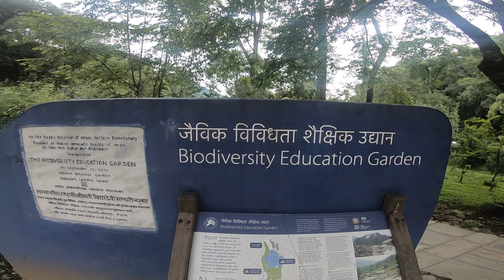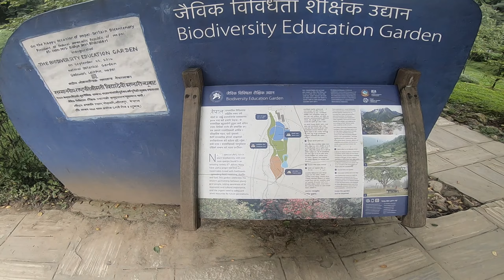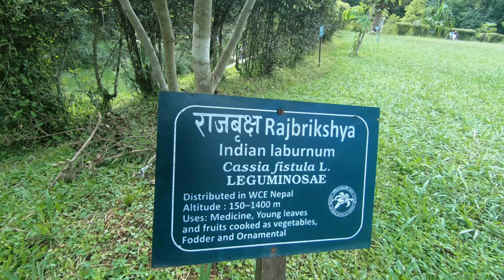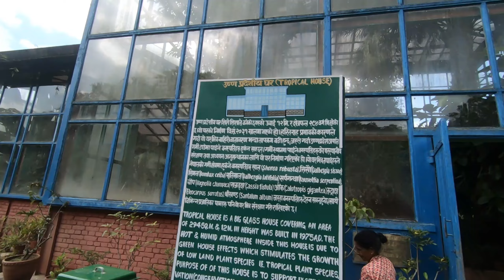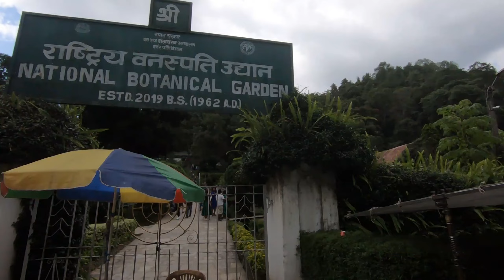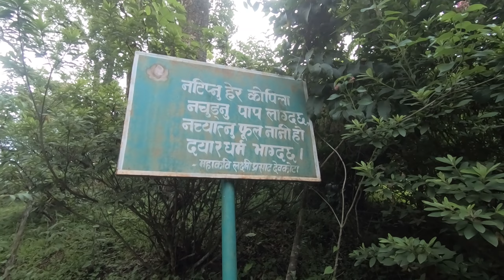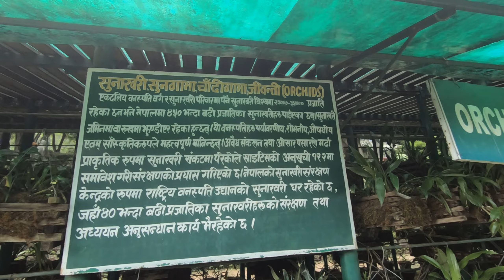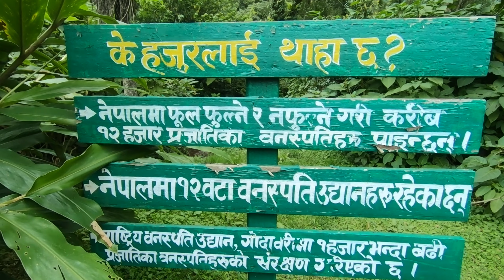Godawari Botanical Garden | Godawari Park | Godawari Lalitpur Nepal | Godawari Vlog |Rider Boy Bidur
Godawari Botanical Garden is The greenest, most pristine part of the valley lies at its southeastern edge. Officially it is called National Botanical Garden. It is For those who love to be surrounded by greenery, the Godawari at the southeast edge of the Kathmandu valley is the ideal place to be. The Godawari sits at the foot of Phulchowki (2,760m), the highest peak of the valley rim where revelers rush to, every time it snows towards winter’s end. The valley’s only botanical garden, the National Botanical Garden lies here in the Godavari, at the very edge of Kathmandu valley, spread over a large area and has a couple of streams flowing through it.

The National Botanical Garden (NBG) was established in 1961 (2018 BS) and inaugurated by King Mahendra on October 28, 1962 (Kartik 12, 2019). The NBG, formerly known as the Royal Botanical Garden, belongs to the Department of Plant Resources (DPR), Ministry of Forests and Environment (MoFE), Government of Nepal (GoN). The landscape of this exquisite botanical garden was designed by two British architects, Geoffrey Herklots and Tony Schilling. It is well-known as a center of plant conservation, education, research, display and recreation. It covers an area of 82 hectares with varying topography, 40 hectares of which have been transformed into various thematic gardens (= subgardens). It is surrounded by a natural evergreen forest with Schima-Castanospsis-Alnus as the dominant tree species. It is located at the base of Mt. Phulchowki (2765 m), the highest peak of the Kathmandu valley, and lies about 10 km southeast of Satdobato, Lalitpur District. A natural stream, Godawari, runs through the middle of the garden, adding to its beauty.
Entrance and other fees
Entrance fees Category Above 10 years (NRs) Below 10 years (NRs) Nepalese citizens 50/- 20/-
SAARC countries citizens 200/- 100/-
Foreigners (other than the SAARC countries) 500/- 200/-
Nepalese students (with an authorized letter from school/college) 20/-
Only NRs. 15 for senior Nepalese citizens having an authorized card/document

This is the oldest and largest botanical garden of the nation. It is also an internationally recognized botanical garden and a member of Botanic Gardens Conservation International (BGCI) since 2015 AD.

The garden opens daily from 9:00 a.m. to 4:00 p.m. from Kartik 16 to Magh 15 (first week of November to last week of January) and from 9:00 a.m. to 5:00 p.m. for the rest of the year. Visitors can enter this garden by paying entrance fee at the main gate of the garden.

Timestamps
00:00 Intro
00:30 Ride to National Botanical Garden
03:52 Tickets price Details of Godawori
04:25 first view of Godawari Botanical Garden
06:44 VVIP Garden of Godawari Park
10:55 View of National Botanical garden
15:24 End of Godawari vlog

🎬 Production Credits
✍️ Edited by: Bidur Kumar Sigdel
📷 Filmed by: Samyog Shishir
💡 Produced by: RBB (@RiderBoyBidur )

Please do not download and repost my videos on any social media channel. if you find anybody doing so, please le me know and help me to report the video/ contains.